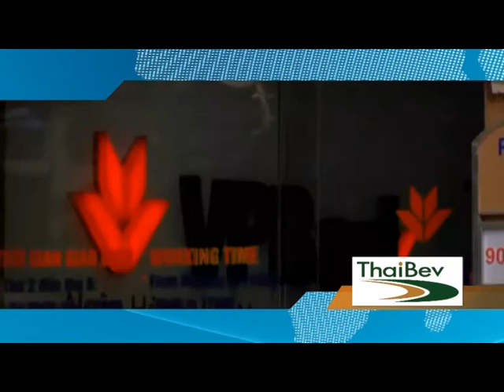TAPE 05 B 1 Asian Way